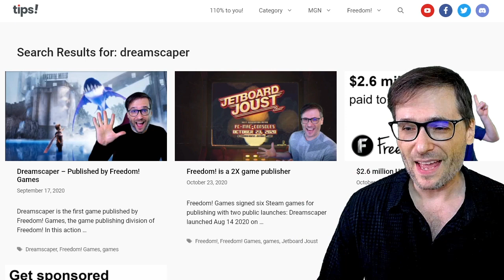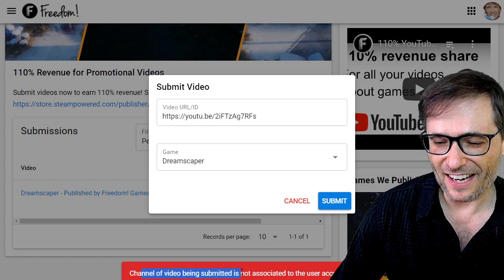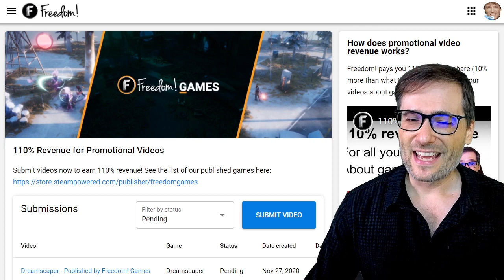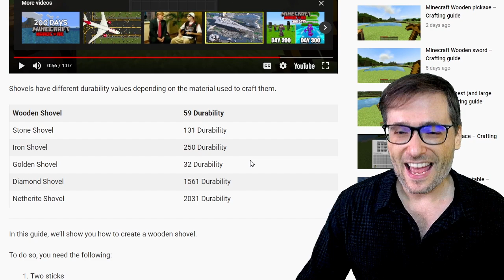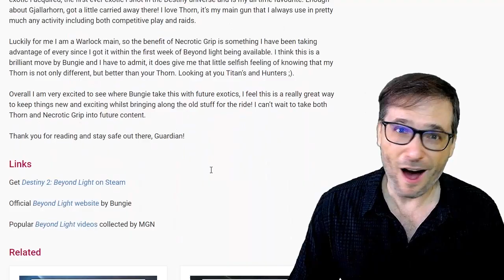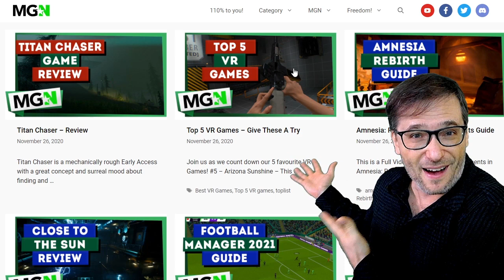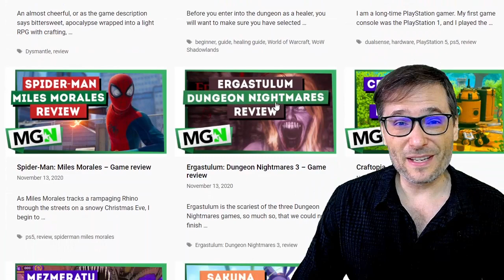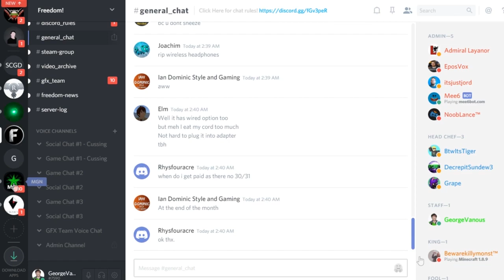110% revenue share - Submit your videos to Freedom!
Submit all your videos for 110% revenue share in your shiny Freedom! dashboard.

Only submit your own videos on your channels, not from other creator’s channels! (yes, we check)

In the future, there will be many more video topics that will qualify for 110% revenue by Freedom! For now, the 110% is for videos about the games we publish on Steam.

See the games!

Freedom! also launched the world’s first Viki! (video wiki)

And Freedom! launched the first Destiny 2 OVOB! (one video, one blog)

Join us!

We are looking for video creators and writers to join our team as we build Vikis and OVOBs for many games.

And let’s keep helping each other grow together as a family, the Freedom! Famly 🙂

▼ Chapters
0:00 - 110% revenue share for your videos
0:14 - How it works
0:37 - Quick example
1:06 - Can I take other's videos?
1:47 - 110% is more than 10% of what YouTube pays!
2:37 - Freedom! Scholarship fund for you
4:51 - George spoke at YouTube Summit 2020
5:16 - Starting a Viki! (video wiki)
8:20 - MGN Destiny 2 is here
10:36 - Daily new game reviews on MGN TV!
11:28 - Final words by George
13:30 - Freedom! Mission Statement

That's it :-)